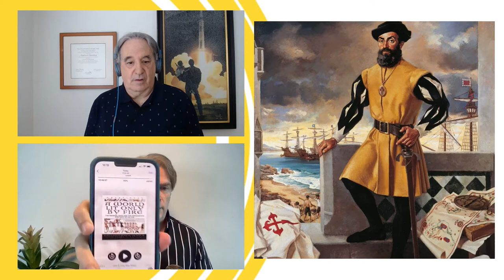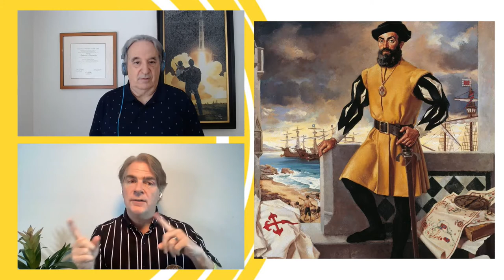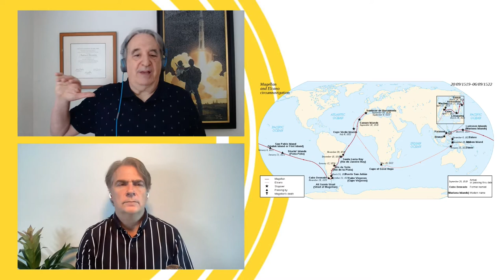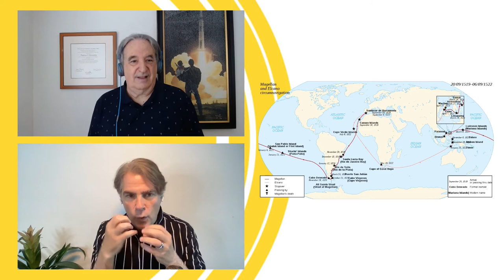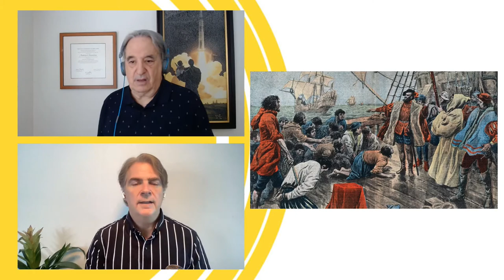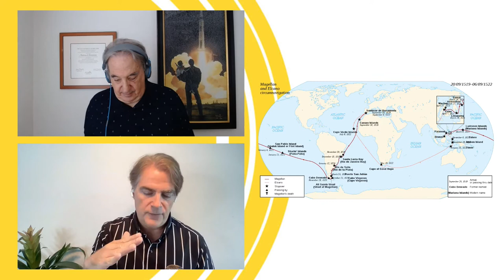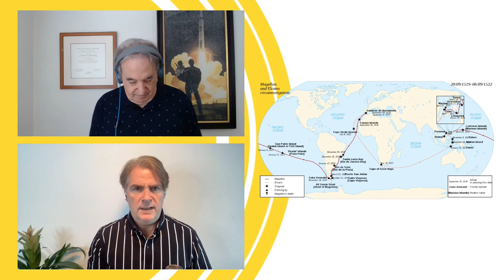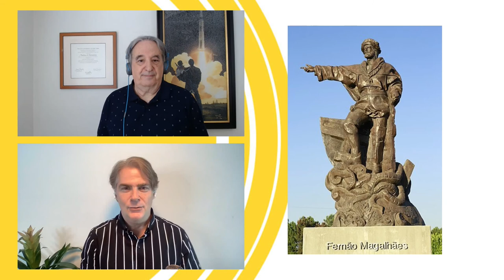Magellan: Bravely Circumnavigating the World | The Hero Show, Ep 100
Ferdinand Magellan overcame sabotage, mutiny, unseaworthy ships, arctic temperatures, and ninety-nine days on the Pacific Ocean without sighting land. His circumnavigation lead to radical changes in politics, economics, and science that helped launch the modern world.

Are you interested in learning about Ayn Rand's Objectivism?

Magellan’s Voyage by Antonio Pigafetta

A World Only Lit by Fire by William Manchester